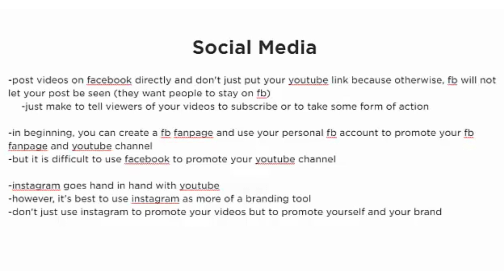Channel traffic The Social Media Way YouTube hustle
youtube analytics traffic sources,
youtube traffic sources,
youtube video traffic sources,
get youtube traffic from social media,
how to drive traffic to youtube with social media,
how to promote youtube channel with social media,
youtube traffic sources explained,
youtube traffic sources external,
social media,
drive traffic to youtube channel with instagram,
youtube traffic sources browse features,
youtube browse features traffic sources,